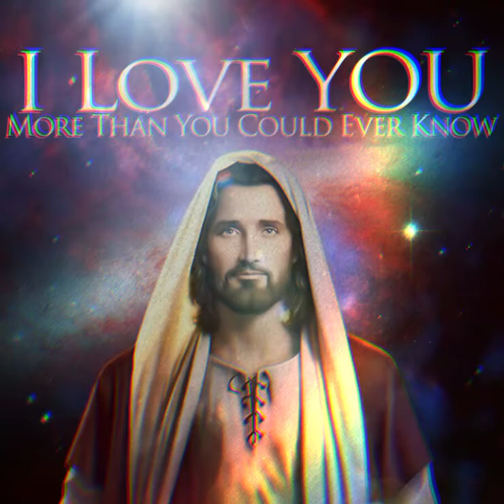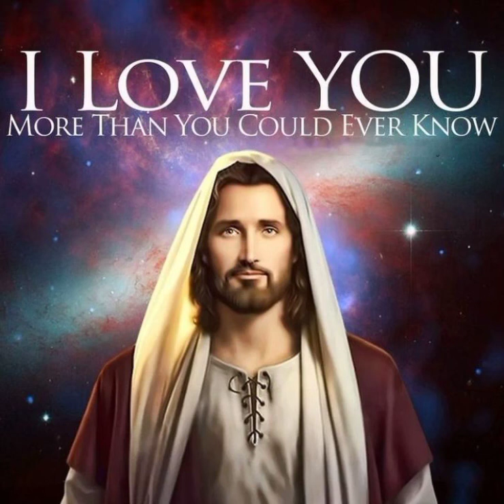Vashawn Mitchell-Nobody Greater-slowed